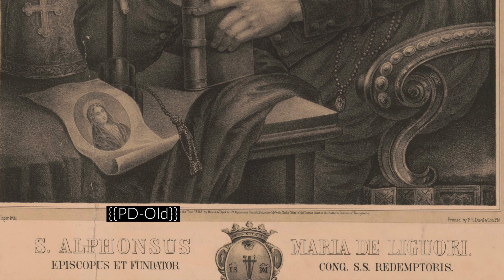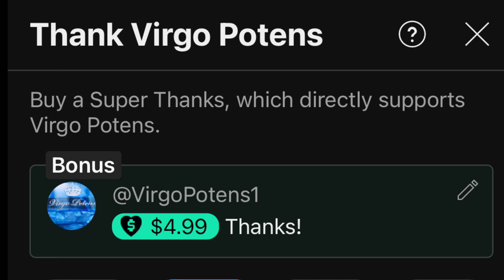Judge Not, Lest Ye Be Judged (St Alphonsus Liguori Sermon on Love of Neighbor)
“Judge Not Lest Ye Be Judged.”

 By these words he condemns those who wish that God should grant whatsoever they desire, and are at the same time niggardly and avaricious towards the poor. In conclusion he declares, that the measure of charity which we use to our neighbour shall be the same that God will use towards us. Let us, then, see how we should practise charity to our neighbour: we ought to practise it, first, in our thoughts; secondly, in words; thirdly, by works.

Join me for this inspiring edition of S.o.S (Sermons of Saints) and listen to the full homily of Doctor of the Church, St. Alphonsus Liguori.